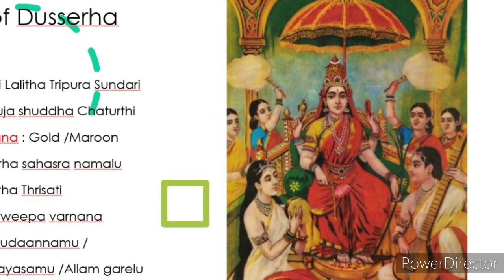4th day of Dussehra - The complete guide & Prasadam Recipe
4th day of Dussehra - The complete guide & Prasadam Recipe
paravannamu